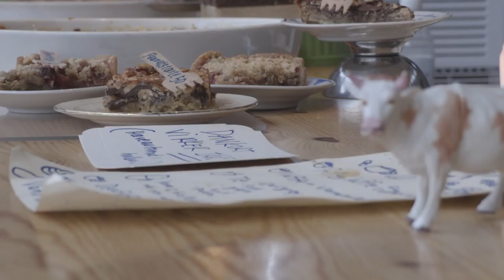Royalty free stock Torvehallerne Copenhagen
Various shots in Torvehallerne, Copenhagen Denmark
Royalty free stock footage
Shot on Canon xc15 1080p 25fps with C-log
no fee just download via youtubegrabber